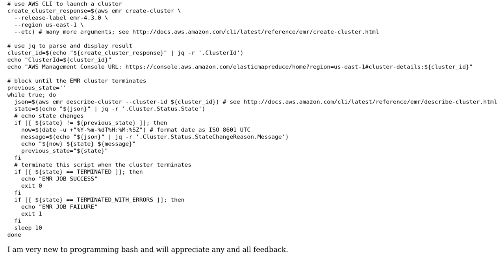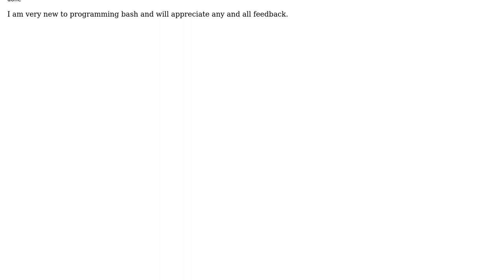Code Review: A bash script to submit an AWS EMR job and poll until the cluster terminates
With thanks & praise to God, and with thanks to the many people who have made this project possible! | Content (except music & images) licensed under CC BY-SA | Music | Images & others | With thanks to user Phillip user Landon Kuhn and the Stack Exchange Network Trademarks are property of their respective owners. You are responsible for your own actions.